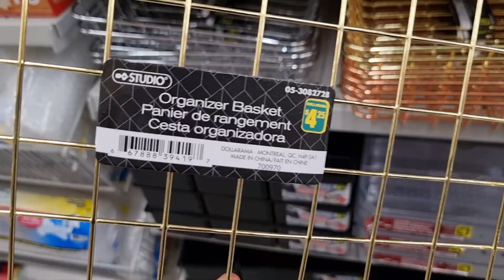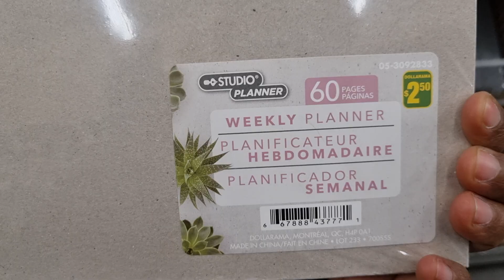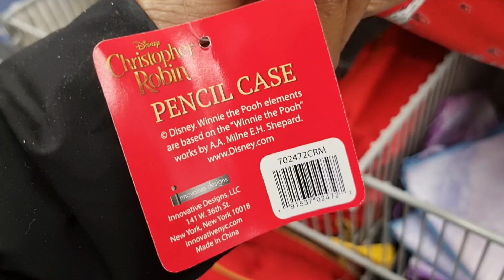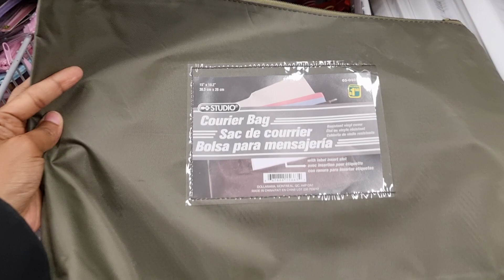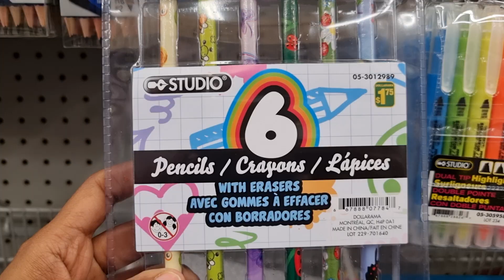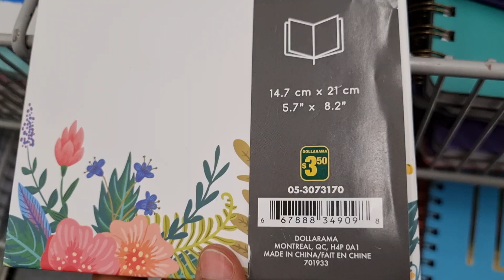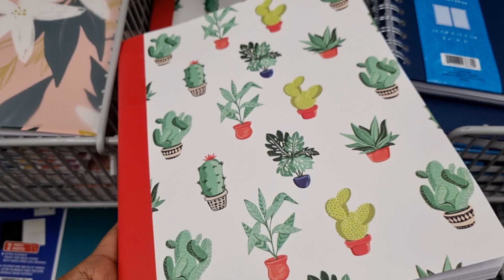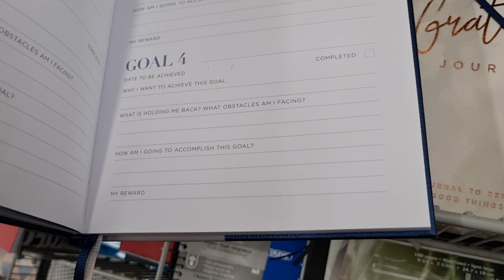Dollarama Great NEW FINDS and BRAND NAME Items